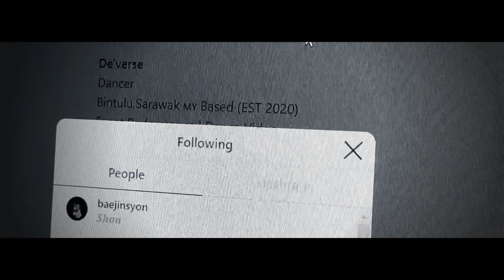NCT x Aespa - ZOO Dance Cover Sarawak, Malaysia (De'verse)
Just like a zoo, Dance of instinct, Partying, feeling young 🎆

Dance Team - De'verse

Dancers :

Taeyong - Albert (@notnova._)
Jeno - Jayden (@huikangchong)
Hendery - Desmond (@caidesmond)
Yangyang - Anastasia (@natasia13)
Giselle - Putri (@torichannn_)

Videographer :
Hikmah (@97kproduction)

Video Editor :
Shawn (@baejinsyon)